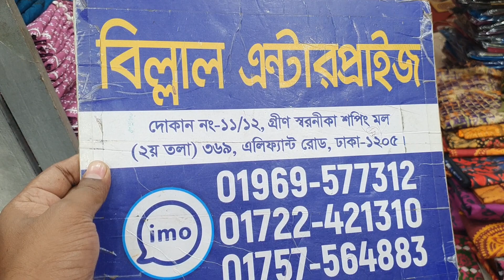মাথা নষ্ট অফার ৪০০ টাকায় মোম বাটিক থ্রি পিছ কিনুন।